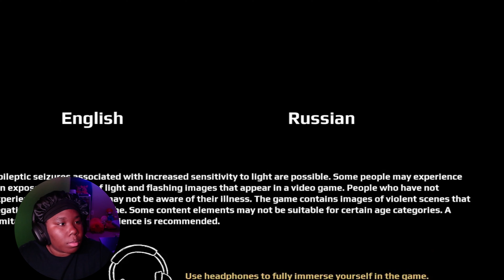IM LOSING MY MIND PLAYING THIS - April 24th Demo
The main character is an experienced journalist who always strives to uncover the truth. He manages to gain access to the house, which is guarded by the police.

I'm playing for fun cuz I like playing games if you don't like it TUFF, skedaddle. Make sure yall join the bonnet gang

Moi Naturel offers natural alternatives for skin,body and lip care